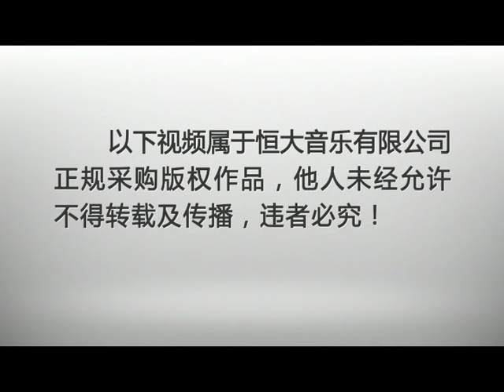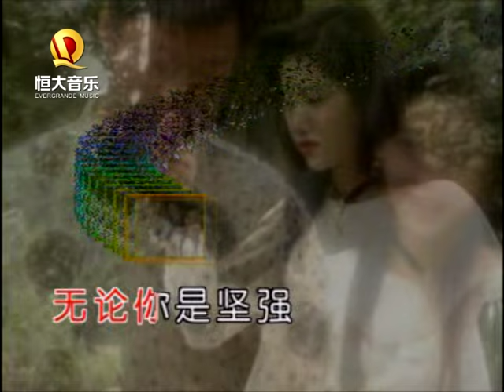毛阿敏 - 人生一世